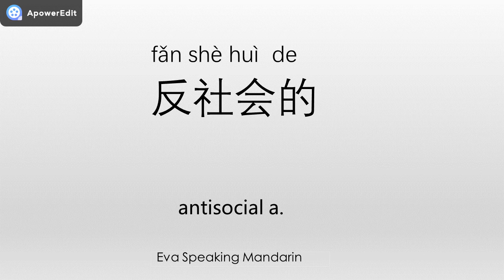How to say ☆antisocial/反社会的☆ in Mandarin Chinese